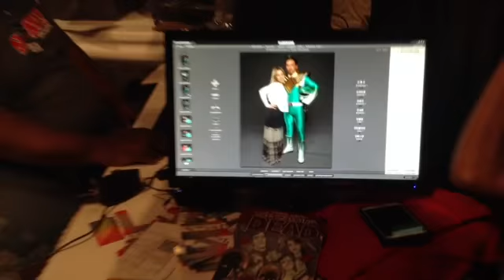Green ranger photo Op Supercon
Miami Florida